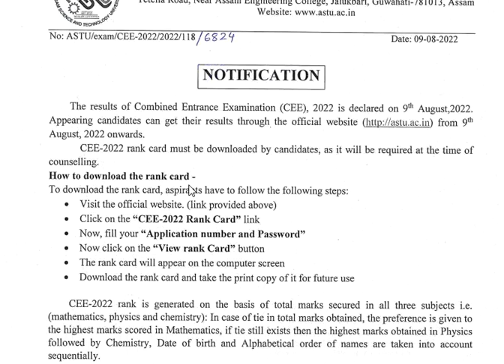Results of ASSAM CEE EXAMINATION 2022 for BE/btech admission is declared